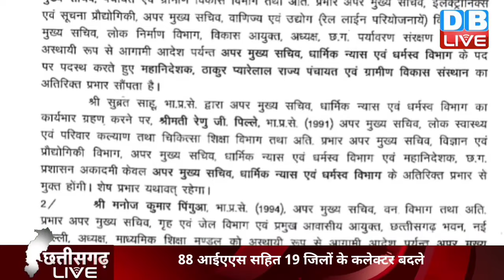छत्तीसगढ़ में 5 साल तक गरीबों को फ्री राशन देगी सरकार | CM Vishnu Deo Sai | Modi Sarkar